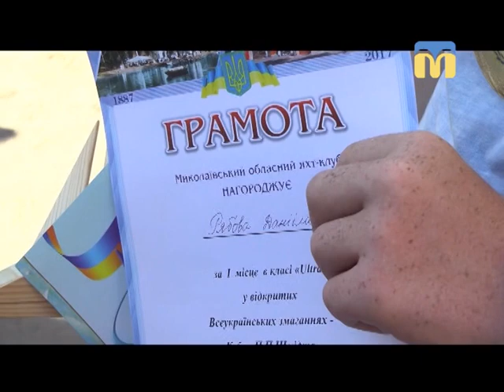10.08.2018. Новини. 08:30